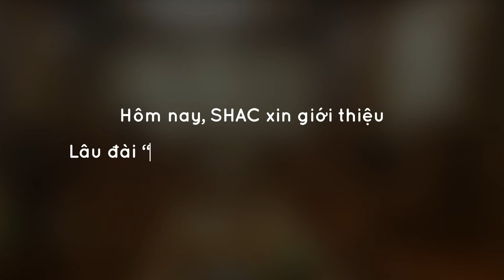Lác Mắt Với "Lâu Đài Gà Vàng" 300 tỷ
Công trình : Biệt thự lâu đài
Chủ đầu tư : Nguyễn Quốc Thanh
Địa chỉ : Hoàng Quốc Việt, TP. Hà Nội

Công trình biệt thự pháp lâu đài dát vàng tại Hà Nội do công ty cổ phần tư vấn xây dựng Sơn Hà thiết kế đang đi vào giai đoạn hoàn thiện. Biệt thự lâu đài với 6 con gà dát vàng tại Hà Nội.

1- Biệt thự lâu đài kiến trúc Pháp cổ điển 3 tầng, mặt tiền 13m tại H. Gia Lâm, Thủ đô Hà Nội
2- Biệt thự lâu đài kiến trúc Pháp cổ điển 4 tầng, mặt tiền rộng 25m tại H. Gia Lâm, Thủ đô Hà Nội
3- Biệt thự lâu đài kiến trúc Pháp cổ điển 3 tầng, mặt tiền 12m tại Tp. Nam Định, Tỉnh Nam Định

1- Trụ sở chính: Số 131 Chợ Hàng (Cũ), Dư Hàng Kênh, Lê Chân, Hải Phòng

• Điện thoại: 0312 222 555

2- Chi nhánh Hà Nội: Số 4/172, Ngọc Hồi, Thanh Trì, Hà Nội

3- Chi nhánh Quảng Ninh: Số 289 Giếng Đáy, Hạ Long, Quảng Ninh

4- Chi nhánh Sài Gòn: Số 31A Nguyễn Đình Chiểu, P. Đa Kao, Q1, TP. HCM